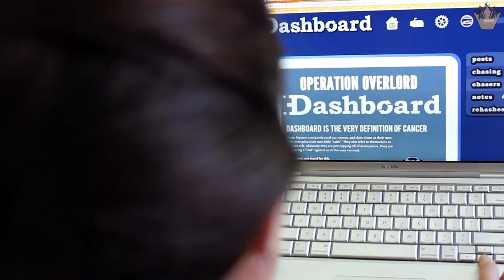Dashboard: Ep 7 - All Your Dash Are Belong To Us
Dashboard, episode 7

All Your Dash Are Belong To Us

Welcome back to whole new episodes on a whole new channel!

Remember way back in the first episode when Kara said that sexuality was fluid, but she did have a boyfriend? You know, that one we've never heard about since then? Or seen. It was probably because he was gaming 24/7 and she was on Dashboard. What a perfect couple.

But how do they get each other's attention when the other is so distracted? Through their forms of communication, of course!

Dashboard is a web series about life in the social media realm.